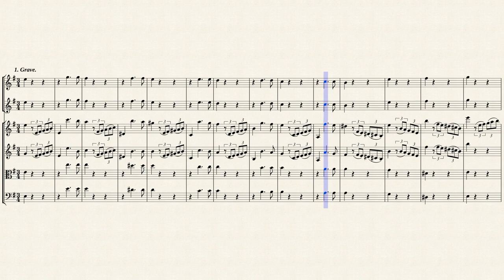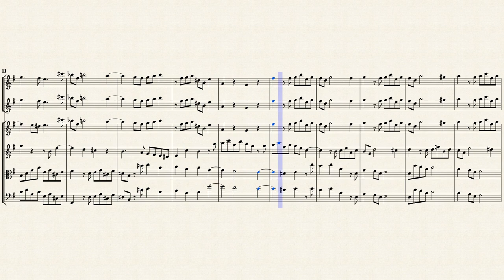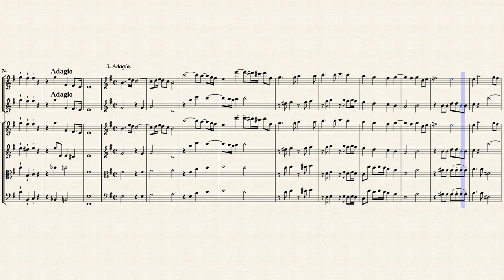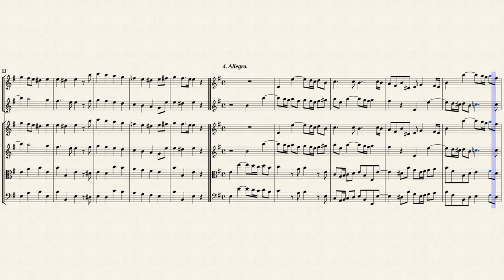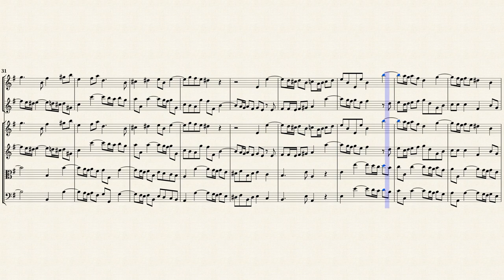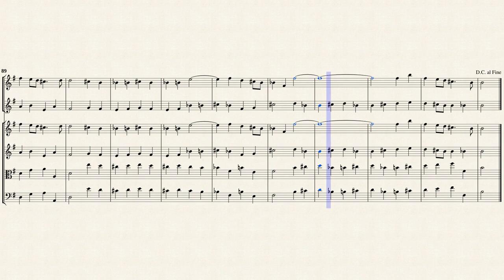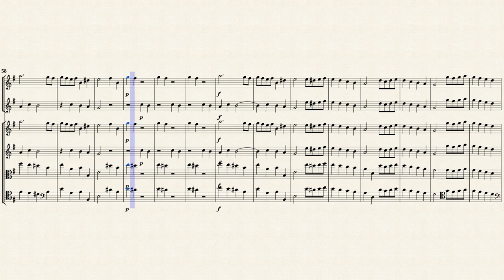Handel, G. F. _ Concerto grosso d-moll, HWV 316 [Trv, Rec, 2 Vln, Vla, BC]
Arr. by : Fritz Brodersen
Concerto grosso d-moll op.3 Nr.5, HWV316
for 2 Oboes, 2 Violins, Viola and Basso Continuo
Transposed for Trv, Rec, 2 Vlns, Vla and continuo in e-moll